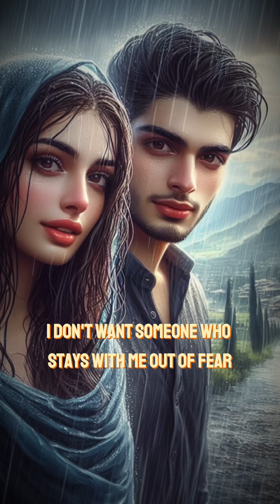I wanna be a choice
I wanna be a choice not a default option